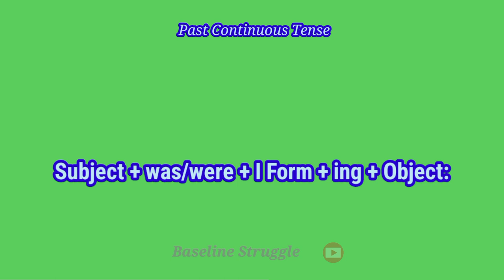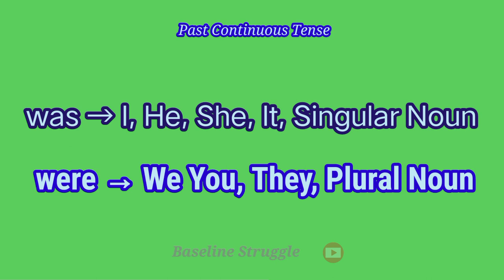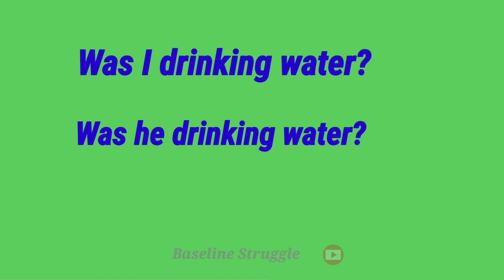Lesson No. 7. Past continuous tense structure with examples